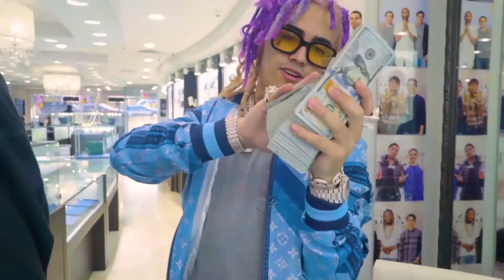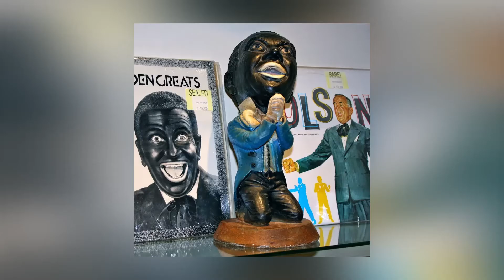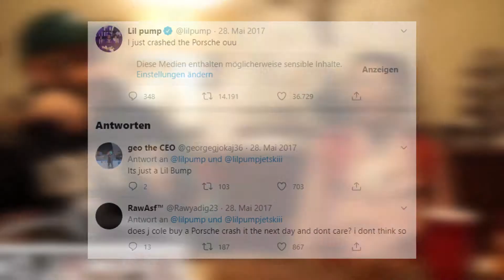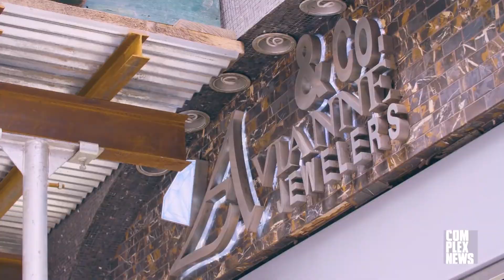9 Items LIL PUMP Owns That Costs More Than YOUR LIFE…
Many things have happened to the boy who sold anti-anxiety drugs on the street to help his mother, all the way to becoming a star with a net worth of $245 million. Do you want to know what the most expensive items the rapper has? Check out this ranking and stay with us until the end of the list, you'll be surprised at how many zeros number one cost!

Realest Rhythm - Realest Rhythm is the #1 Rap and Hip Hop channel for rapper news, top Spotify songs, and the occasional ig live rapper drama. You can find news on the artist of the top 100 billboards, their top songs of 2020 and beyond. Artist from Loud records, Elektra records, 300 entertainment. All the news you want from e! news and to follow the trap music movement. We post videos about rap, rapper, hip hop, celebrities, famous elites. We have the inside scoop to all their drama and the exciting things going on in their life.